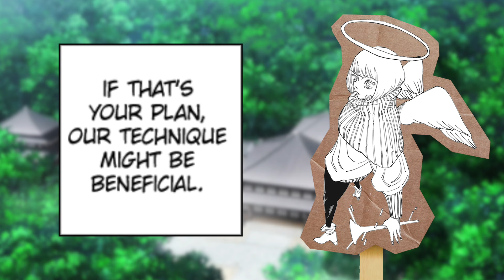Yuji Inability to Save Megumi | Jujutsu Kaisen 251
Jujutsu Kaisen Chapter 251 The Decisive Battle in the Uninhabited, Demon Infested Shinjuku 23

Yuta's consumption of Sukuna's final finger in JJK Chapter 251 unveils his ability to replicate Sukuna's cleave technique. In a surprising move, Yuji strikes Sukuna forcefully and spits blood on his face, revealing his proficiency in blood manipulation. Reflecting on a past encounter, Yuji recalls Yuki's teachings on the separation of souls, suggesting this as the reason for Megumi's lingering consciousness. In the present, Yuta activates Jacob's technique, inflicting severe injuries on Sukuna, while Yuji endeavors to rescue Megumi's soul. However, Megumi, having lost the will to live, rejects the rescue attempt. As Sukuna's dimensional slashes threaten Yuta, Rika, and Yuji, Yuta's domain crumbles. Maki's sudden arrival catches Sukuna off guard, as she impales him from behind with her soul-cutting blade.

▬ Social Media ▬▬▬▬▬▬▬▬▬▬▬▬▬▬▬